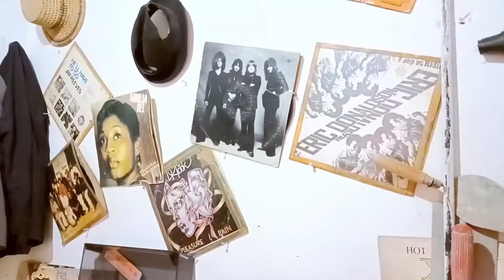MJOMBA YOUR MEDULA IS ROTTEN 🤣